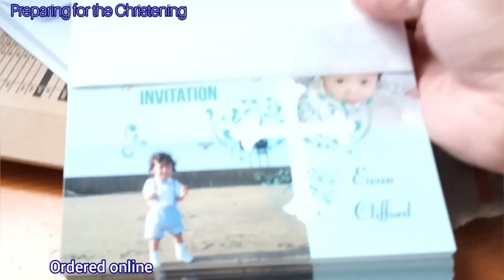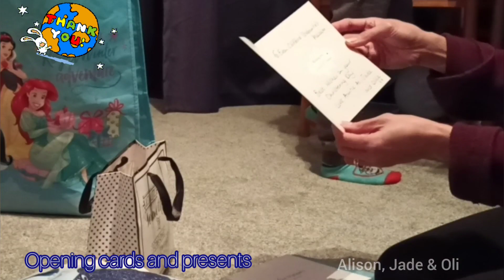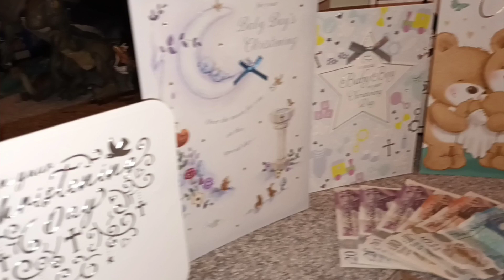Evan's Christening preparation and opening of presents